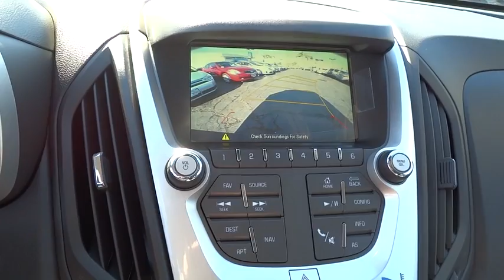2016 Chevrolet Equinox San Diego, Escondido, Carlsbad, Chula Vista, El Cajon, CA 110513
2016 Chevrolet Equinox

City Chevrolet
2111 Morena Blvd

Refreshed for 2016, our Chevrolet Equinox 1LT front wheel drive steps out in style in Tungsten Metallic with the ideal blend of efficiency, space, and style. Motivated by a 2.4 Liter 4 Cylinder that generates 182hp, this nimble five passenger vehicle attains 32mpg on the open road and even offers an Eco button to further maximize efficiency. It is paired with a 6 Speed automatic transmission that provides refinement and responsiveness for a pleasant drive you'll look forward to each day.Our Equinox 1LT turns heads with its restyled front grille, alloy wheels, roof rack side rails and automatic headlights. Inside, you feel instantly at ease and perpetually indulged with loads of legroom for optimal comfort. A 60/40-split second-row seat that slides and reclines, a touchscreen with MyLink interface, Bluetooth phone connectivity and integration, available WiFi, and an upgraded sound system with satellite radio are just a sampling of what awaits you in this well-appointed cabin.A top safety pick, our Equinox demonstrates a commitment to excellence with standard safety features as well as a steel safety cage, rearview camera, anti-lock disc brakes and StabiliTrak to help you stay grounded in all sorts of road and weather conditions. Our Equinox is a spectacular choice for your transportation needs and is truly the complete package. We value the opportunity to assist you through the Auto-Buying process. City Chevrolet and City Volkswagen Internet Sales TEAM are Courteous and Well Trained Professionals. Thank You.